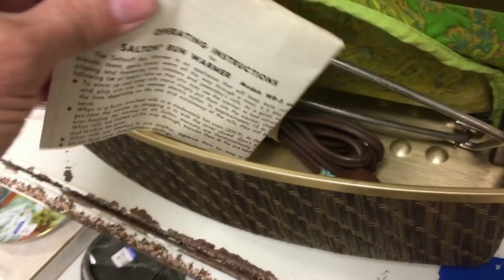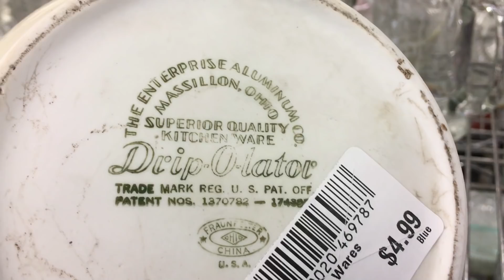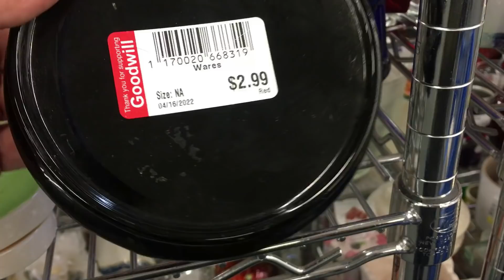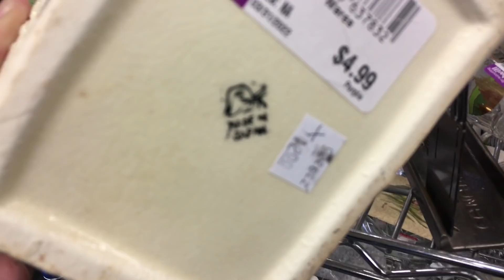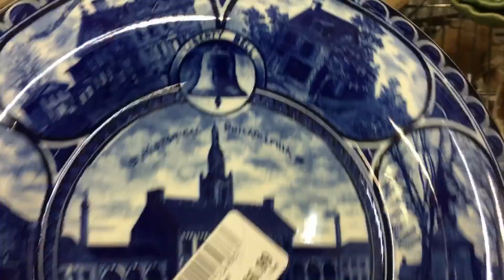Let's Go Thrifting! Surprise at the End!